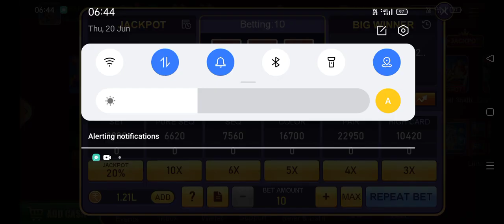Lattery Jackpot Winning Secret Game Play 💰 || Teen Patti Master Lattery Jackpot Winning Trick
Teen Patti Master _  Lattery Jackpot 101% Winning Tricks 🤑_ Teen Patti Master Lattery Game Winning

Keyboard

1.Gate of Olympus game jackpot Winning
2.Gate of Olympus game trick
3.Gate of Olympus game
4.Gate of Olympus Winner tricks
5.Gate of Olympus live jackpot Winning trick
6.Gate of Olympus game live proof Winning
7.Gate of Olympus tips and tricks
8.Gate of Olympus
9.Gate of Olympus game Spin jackpot trick

New Slots Keyboard Topics 👉🏆👈

 roulette apk mod.
car roulette online earning app
golden india tips and tricks
golden india ka tareeka

mr.recover
mr.recover
mr.recover
mr.recover
mr.recover
mr.recover
mr.recover
mr.recover
rabbu gaming
rabbu gaming
rabbu gaming
rabbu gaming
rabbu gaming
rabbu gaming
rabbu gaming
rabbu gaming
rabbu gaming
master x
master x
master x
master x
master x
master x
master x
master x
master x
casino rider
casino rider
casino rider
casino rider
casino rider
casino rider
nfx bhunesh ff
nfx bhunesh ff
nfx bhunesh ff
nfx bhunesh ff
nfx bhunesh ff

300 mein jackpot keise jite
300 mein se 4000 kaise kare
400 mein se 5000 kaise kare
500 me se 5000 kaise jite
500 me kya jackpot atahai
500 me super win
500 mein jackpot winners
500 mein jackpot winners ka video
500 mein lose recover
500 me lose ko kaise recover kare
Please lose recover video